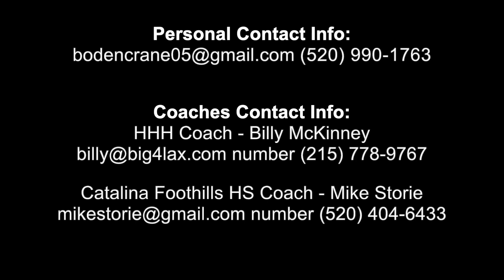Boden Crane Fall HHH 2022 Highlights